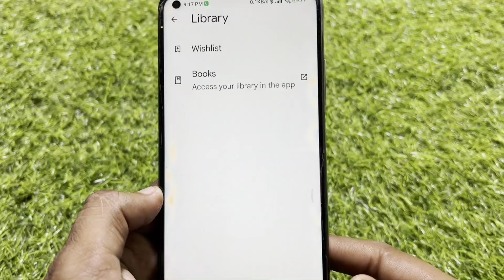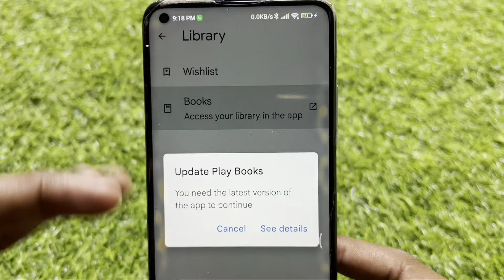What is Library In Play Store | Play Store Me Library Kya Hai Our Kyon Show Nahi Karte Hai